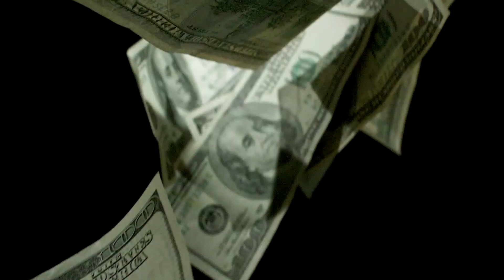Albiate 1830 - AW 2020-21 Moodboard